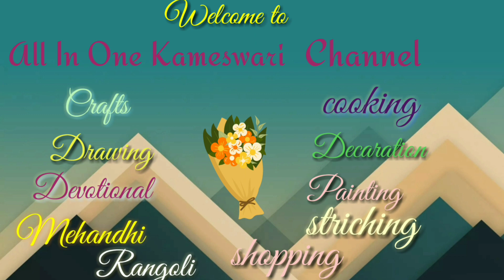మా అమ్మ చేతి వంట|పాత కాలం నాటి ఆనపకాయ నువ్వుల పొడి కూర